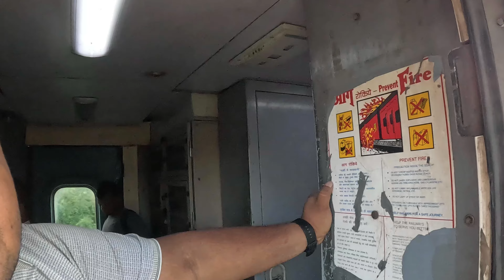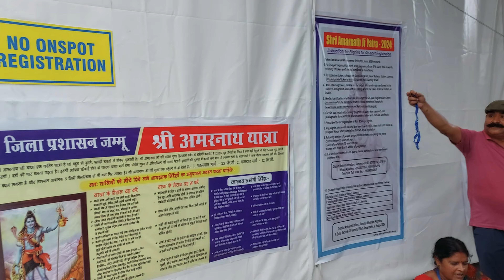KOLKATA TO JAMMU BY TRAIN JOURNEY|| JAMMU TAWI EXPRESS13151||AMARNATH YATRA 2024||@RTVLOGS603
In this video I have share train journey  kolkata to jammu  by  jammu tawi express13151 share to everyone.

||Kolkata to Jammu,
||Train journey,
||Travel vlog,
||Kolkata to Jammu train,
||Long-distance train travel,
||Train journey vlog,
||Indian Railways,
||Bengali Travel vlogs,
||# Bengali vlogs,||